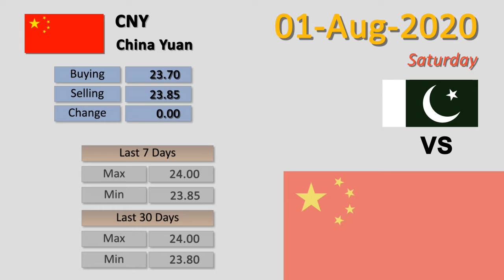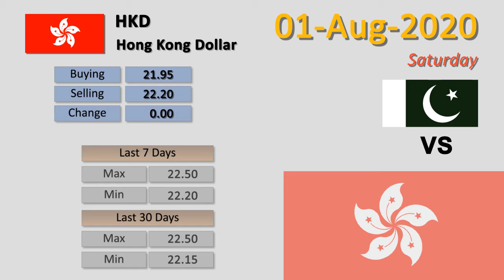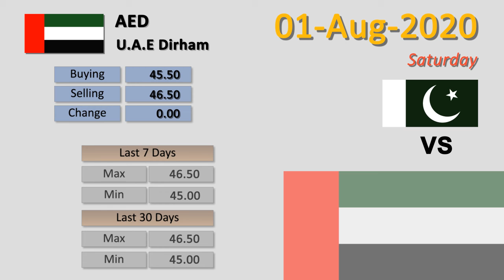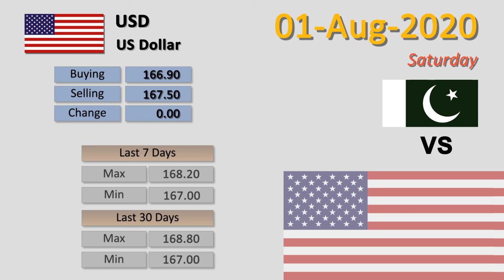Forex Rates Today | 01-Aug-2020 | USD to PKR | US Dollar Rate Today | FBTV Markets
1-Aug-2020

1 - China Yuan  To PKR | CNY to PKR
2 - Euro  To PKR | EUR to PKR
3 - Hong Kong Dollar  To PKR | HKD to PKR
4 - Indian Rupee  To PKR | INR to PKR
5 - Japanese Yen  To PKR | JPY to PKR
6 - Malaysian Ringgit  To PKR | MYR to PKR
7 - Saudi Riyal  To PKR | SAR to PKR
8 - Thai Bhat  To PKR | THB to PKR
9 - U.A.E Dirham  To PKR | AED to PKR
10 - UK Pound Sterling  To PKR | GBP to PKR
11 - US Dollar  To PKR | USD to PKR